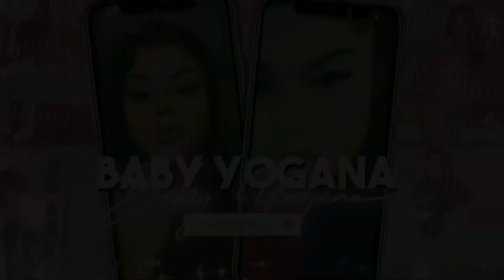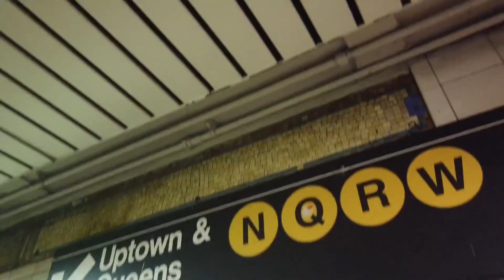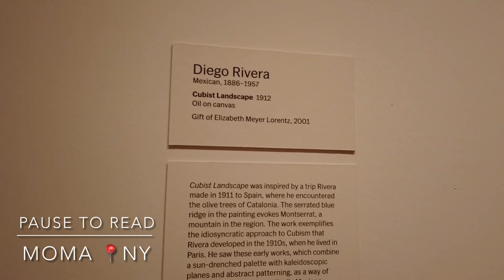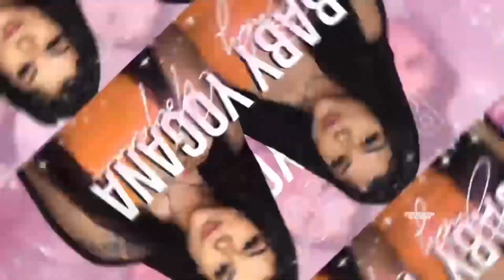SPEND A DAY IN NYC WITH ME 🗽🥂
THIS IS MY 100th VIDEO LETSSSSS GOOOOOOOO 🙌🏼🥂❤️❤️❤️

Went to NY for a couple of days last month, heres a lil glimpse of one of the days i was there 🤩 wish i could’v recorded the wholeeee trip, it was so much fun, I got tooo lit 🤣🤣😭 Lmk if you like it!

STAY CLEAN AND STAY SAFE BABYS ❤️
❤️❤️❤️🥴😊  vlogs? makeup? pranks? paint videos? challenges? mukbangs? cosmetology content? facial content? 🤔 lmk